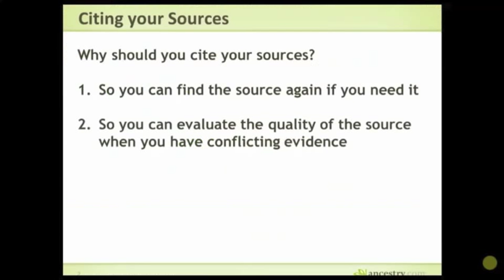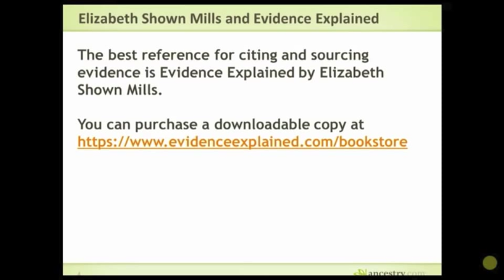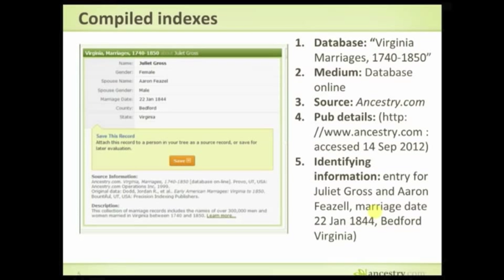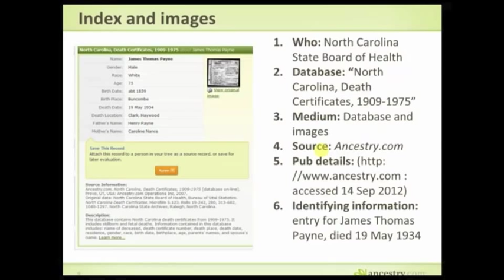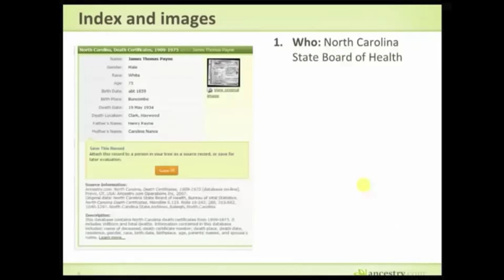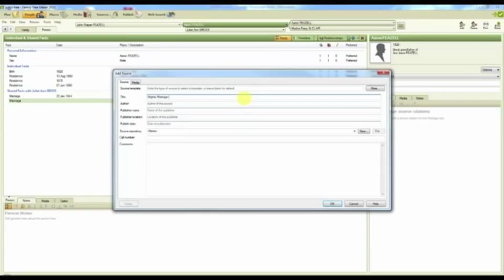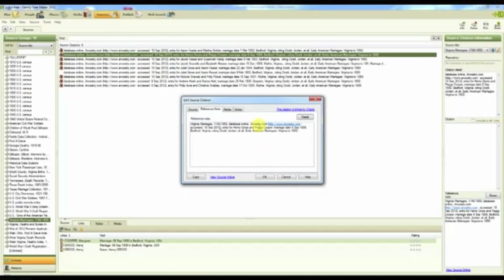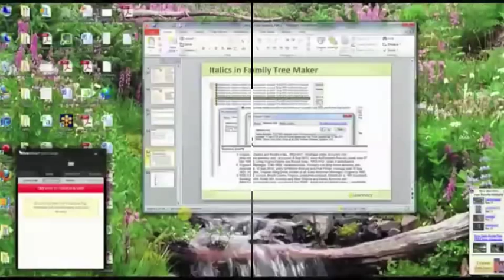Sourcing Your Vitals - Citations for Birth, Marriage and Death Records | Ancestry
Part of our continuing sourcing series, Ancestry Anne walks you through how to source vital records from Ancestry.com and elsewhere.